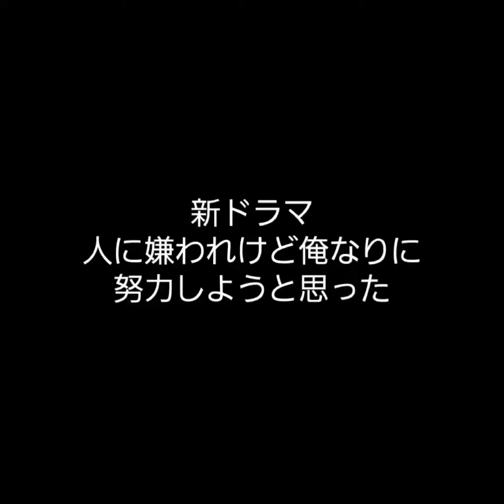人に嫌われるけど俺なりに努力しようと思った。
ドラマ作ってみた